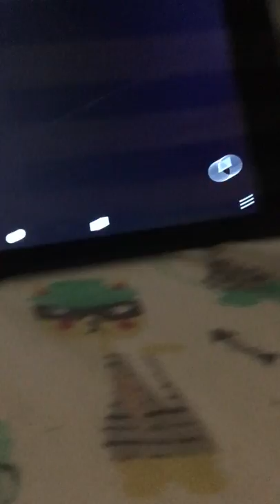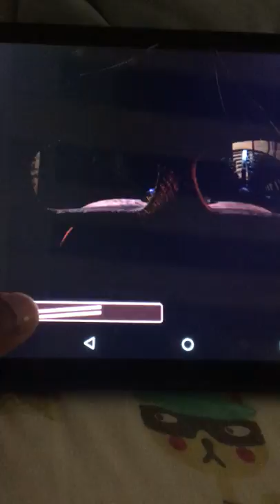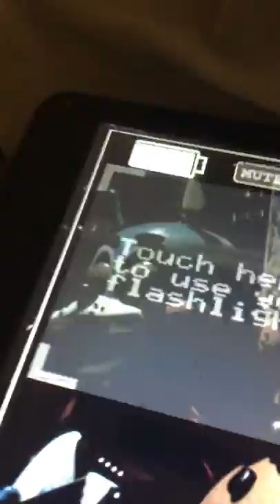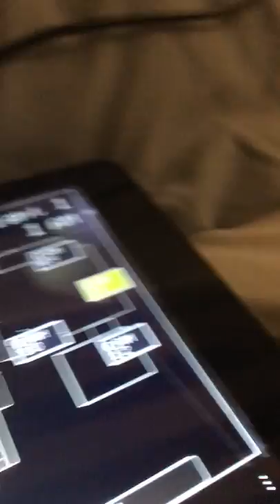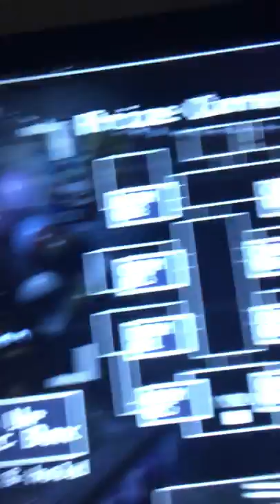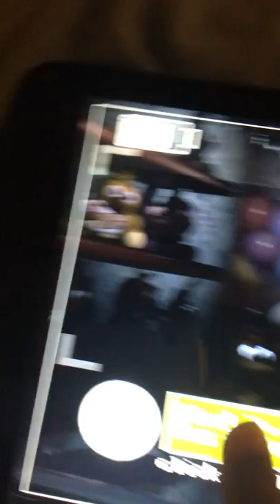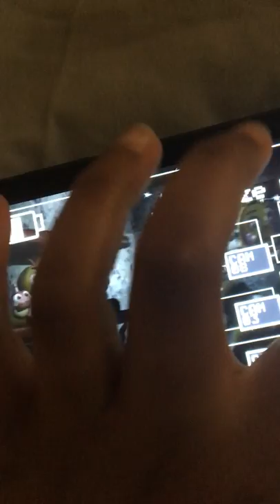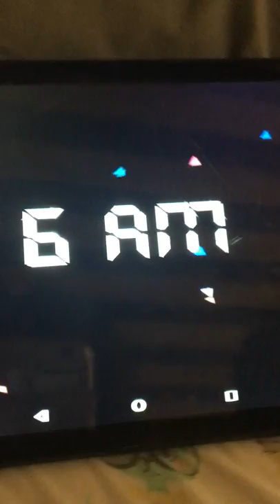Emily’s first five nights at Freddy’s 2 demo game